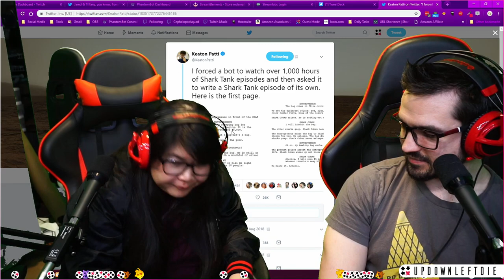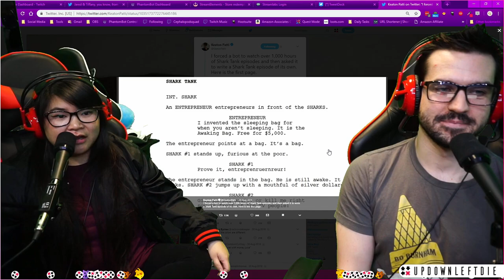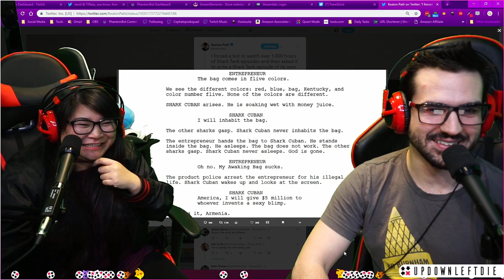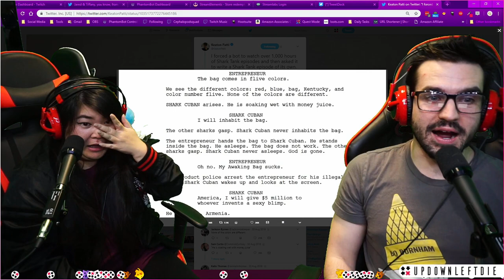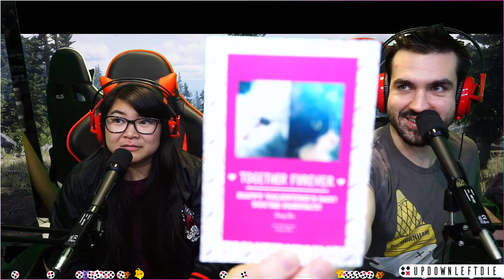Red Dead Redemption 2 (11/12) | There's a snake in my glasses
We lament about the length of this game, the unnecessary realism, and wonder "are they being lazy or is it meaningful that John Marston looks like Arthur Morgan?"

Find us on all social media platforms @updownleftdie